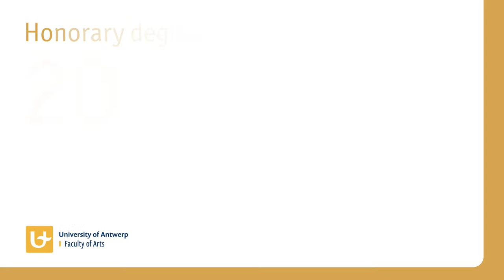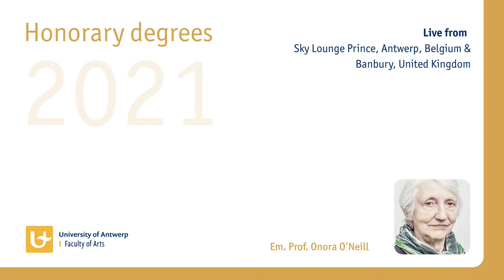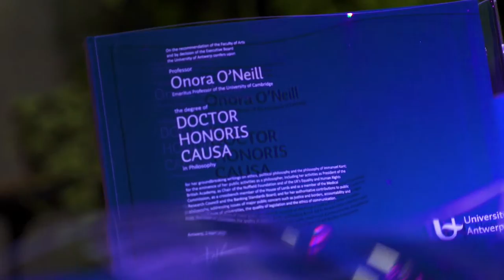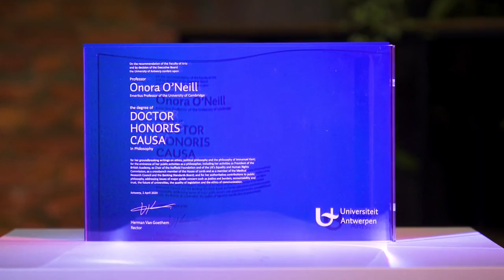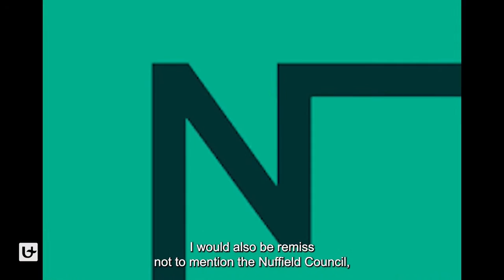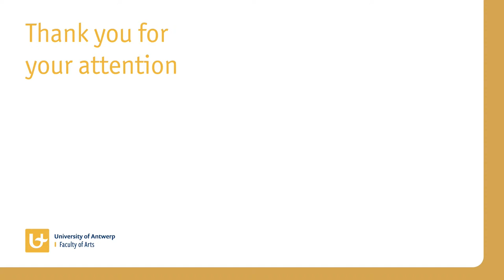Honorary degree Em. Prof. Onora O’Neill